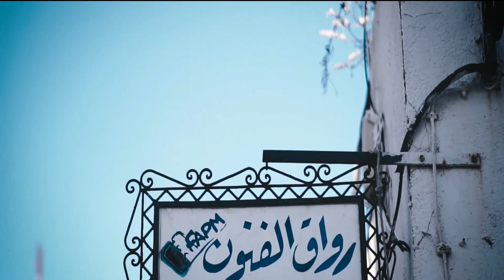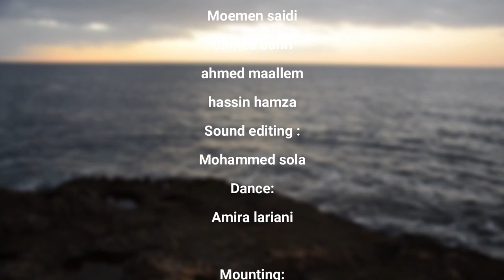Enty -Quarantine cover- Fight COVID-19 Covered by Lycée Taher Sfar, Mahdia, Mixte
AURORA CLUB

In a time of physical isolation, we believe more than ever in creating new ways to stay in touch and keep doing the things we love. So, with that in mind, here is our first ever virtual performance of our song ENTY.We wanted to show that the online world stands together for something special. None of us would have thought that exactly this song would be so important again 4 months later. The Covid-19 has reached us. We all have to stay at home. We all have to limit ourselves to prevent bad things happening and to save lives. Because of this we have decided to show solidarity with all our club members,recorded straight from our own homes. We hope it brings some happiness and calm in these crazy times.
After all of what happened , we became determined to refocus our energy and create something positive and inspirational for each other and our community and to show everyone that nothing can stop anyone from doing the things they love, and from sharing love , Corona virus couldn't and could never harm our relationship and the strong love and bound we built through years of sharing music times together
Please stay safe and practice social distancing , Stay home to save your live and your beloved ones lives , and do not ever forget that music is the cure to everyone's souls.